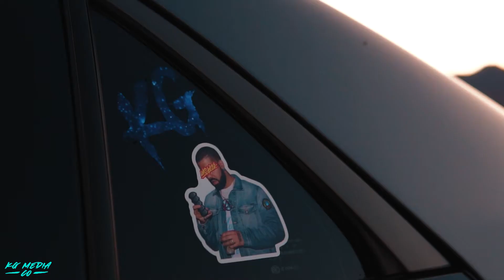Bagged 300C Varvatos Limited Edition / Rohana RC9 Wheels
If you enjoy my content you can show support here!

It's my turn for a spotlight on my car!
Bagged 2013 Chrysler 300C Varvatos Limited edition #919
on Rohana RC9 Wheels.
Catch me on the gram!